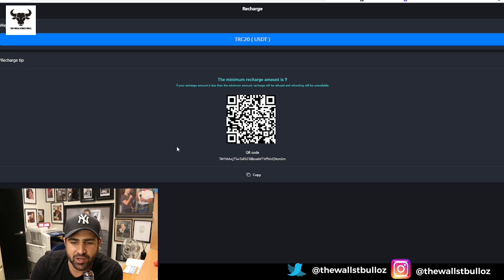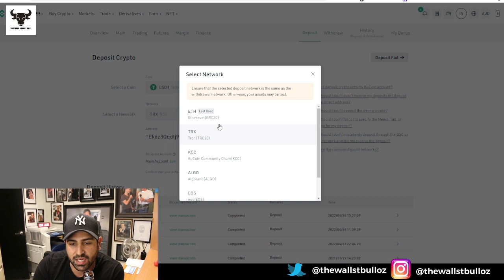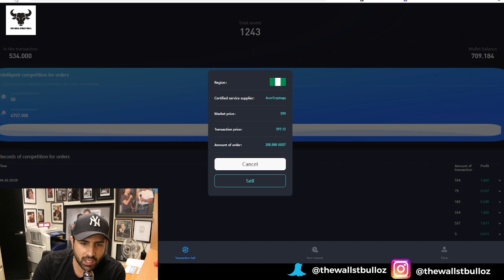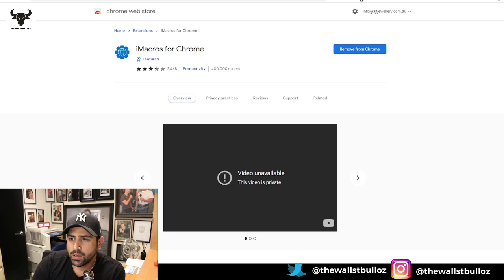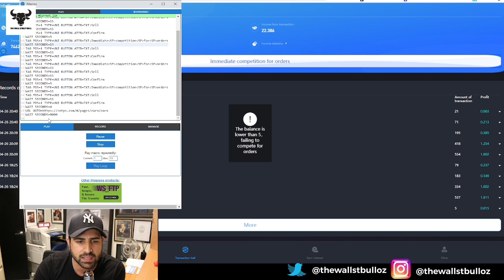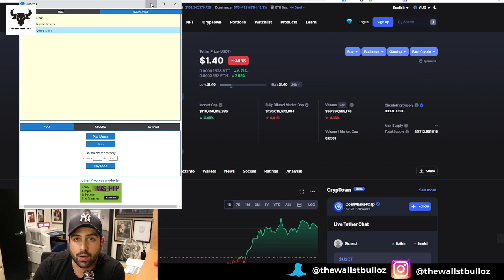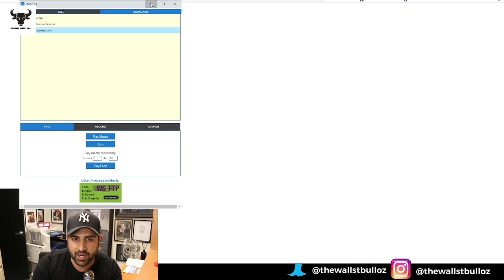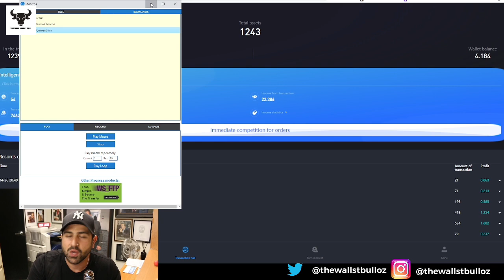💸 WORLD CRYPTO OTC (COTPS) FULL SETUP GUIDE | EARNING 3% PER DAY CRYPTO OTC PASSIVE INCOME MACHINE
💸 WORLD CRYPTO OTC (COTPS) FULL SETUP GUIDE | EARNING 3% PER DAY CRYPTO OTC PASSIVE INCOME MACHINE -  In this video, we discuss how to set up  CRYPTO OTC (COTPS) from start to finish.

You will need to set up the iMacros automatic clicking software on Chrome or Firefox.

Use this code below as it is already set up to automatically run and press everything to start the deals, copy and paste it as i have done in the video

Here is the link to the google docs to get the code-

1. The Intelligent Investor: The Definitive Book on Value Investing. A Book of Practical Counsel (Revised Edition), Purchase
2. One up on Wall Street: How to Use What You Already Know to Make Money in the Market, Purchase
3. The Essays of Warren Buffett: Lessons for Corporate America, Fifth Edition, Purchase
4. Rich Dad Poor Dad: What the Rich Teach Their Kids About Money That the Poor and Middle Class, Purchase
5.